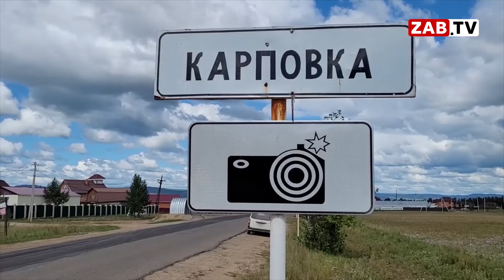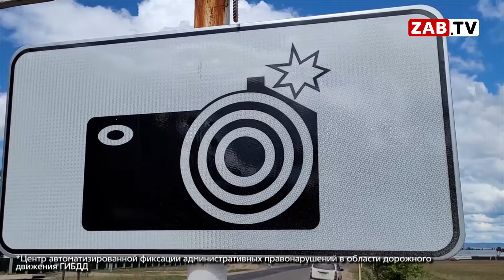АКТУАЛЬНО - Допросы министров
Бывший министр строительства Забайкалья Дмитрий Ватагин рассказал, почему его в конце прошлой недели из аэропорта Читы увезли на допрос сотрудники Следственного комитета.